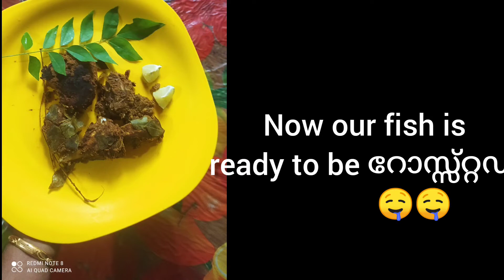kuduthaമീൻപൊള്ളിച്ചത്/simple & easyveraityfishdish/Cookeda delicious fish with delicious charcoal/🤤🤤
kudutha fish
Ginger crushed guarlic
 Green chillies
 Chili powder
turmeric powder
Coriander powder
 Peppermint powder
Salt
curri leaves
Coconut oil
Water